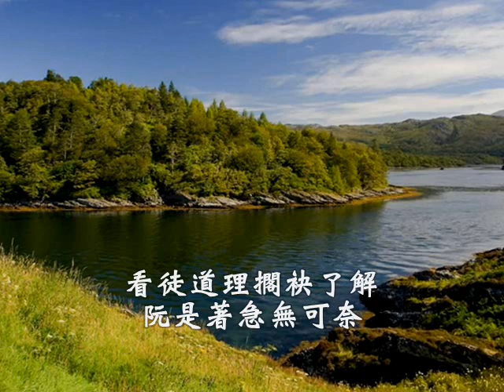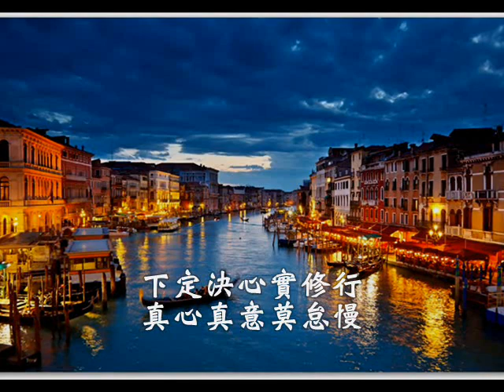台語善歌-車站(聲聲叮嚀 )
濟公活佛太子爺慈訓  聲聲叮嚀  調寄:車站  演唱者:顏秀蓉

又是分離心悲傷  阮的目屎吞腹內  看徒道理擱袂了解　阮是著急無可奈  無情的時間使人心感慨  睛睛看依依難捨心愛的徒孩  聲聲叮嚀望你知  師的苦心中期待  屏山等徒緊回來  日日夜夜底等待
一切恩怨慈悲還  化消罪業解仇冤  不通仁心慈憫藏　無守本份逞兇險  看清著世間萬般無久長  抛一邊趕緊修煉壞毛病改善  包容萬物大肚量  效法彌勒效神仙  下定決心實修行  真心真意莫怠慢
歲月匆匆流水轉  本是孩童變老翁  今日得道是萬幸  趕緊傳道救親人  牽親戚甲好朋友坐法船  放一個攏是可惜心心相牽引  效法菩薩救苦難  體念天心救眾生  下定決心向前衝  一步一步回瑤庭